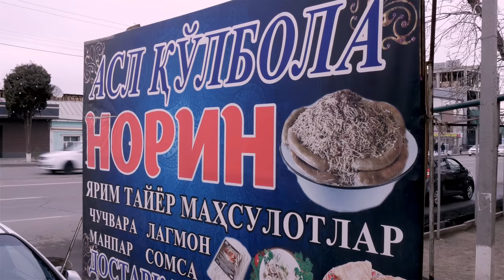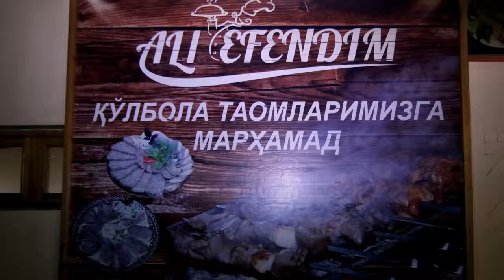How people live and eat in the Mountains of Uzbekistan. UNIQUE Asian Mountain FOOD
Today we will go to the distant country of Uzbekistan. We will show you the unique food that has been cooked here for many centuries. We will show you real life!